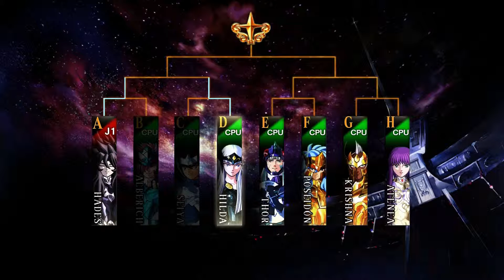「Saint Seiya Soldiers Soul」 「Guerra Galáctica - Copa Divina - Luchar Con Armas」 [ESP]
Copa Divina - Luchar Con Armas (Primer Golpe)
[GTX660]